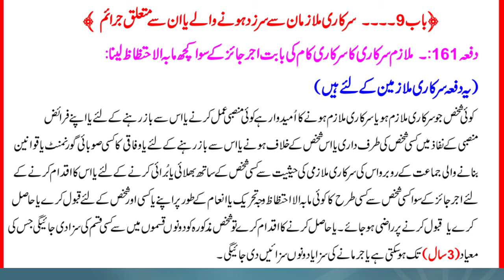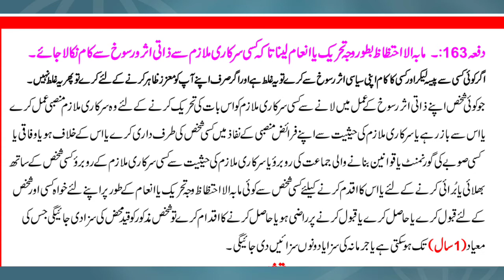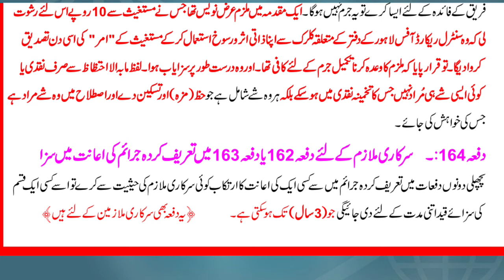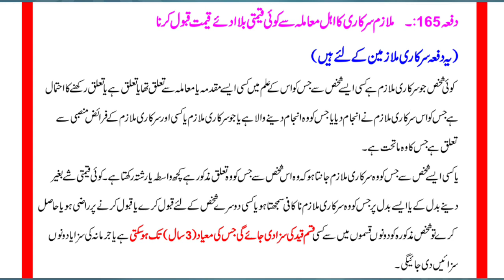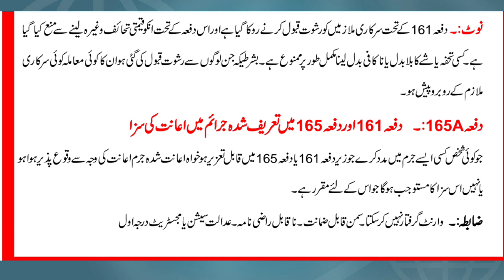ppc dafa 161 , 162 , 163, 164, 165, 165A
Shahsawarkhan kpk police a1b1
Ppc dafa 161 ta 165A